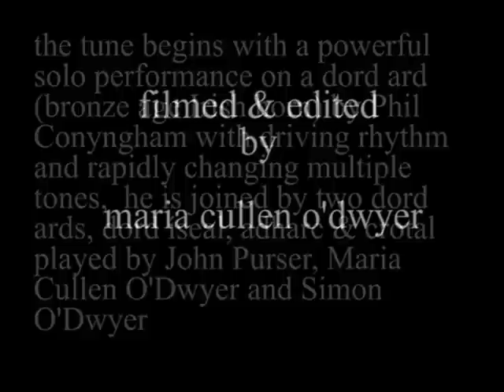A Bronze Age Irish Musician at Craggaunowen, - the Living Past Experience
in Craggaunowen, the Living Past Experience Centre in Co. Clare, featuring a Bronze Age Irish musician.  We made this as a fun project almost ten years ago.  The soundtrack features Bronze Age Irish horns, the piece is composed and played by Ancient Music Ireland.  Musicians include Phil Conyngham, John Purser, Maria Cullen O'Dwyer and Simon O'Dwyer.